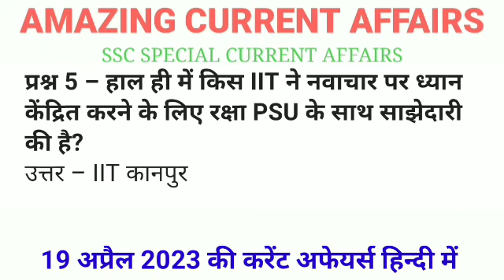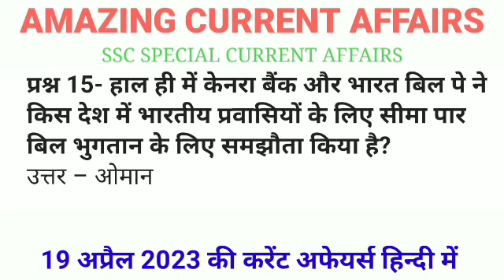Daily Current Affairs | Current Affairs In Hindi By Amazing 19 April 23